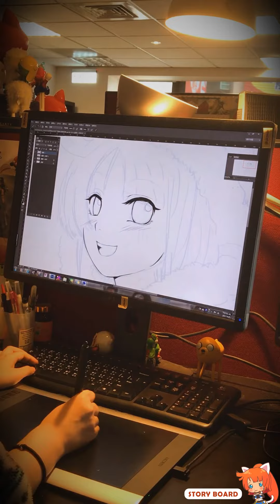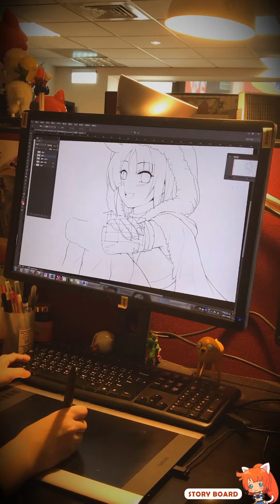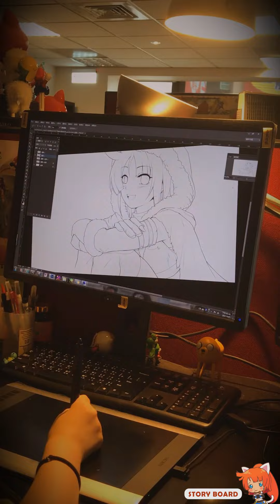Heroine Anthem Zero︱Story Board Design 001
ゲームの世界観を醸し出す一枚一枚のイラスト。
「Heroine Anthem Zero」のゲーム内でも、たくさんのイラストが使われています。
皆様は、ゲームのCGイラストがどうやって完成したのか、ご存知ですか？

來跟大家聊聊聖女原畫的二三事。
大量且精美的劇情插畫一直是我們風雷遊戲的特色，
但是這麼多的圖是怎麼完成的呢？
唷吼~來偷窺瞧瞧吧！！！

- GAME SHOP -
Episode 2 Scars of Memories